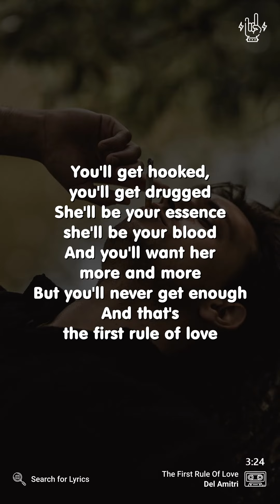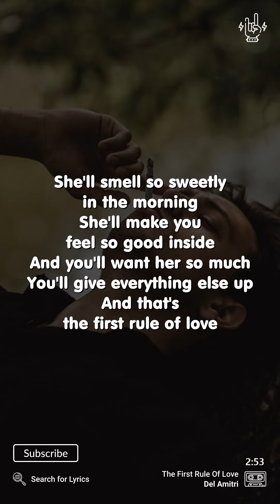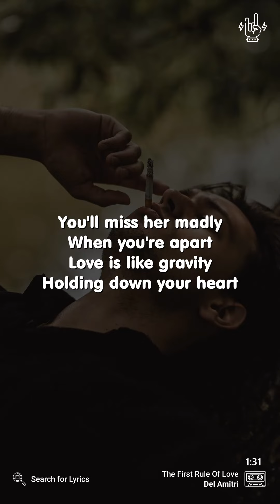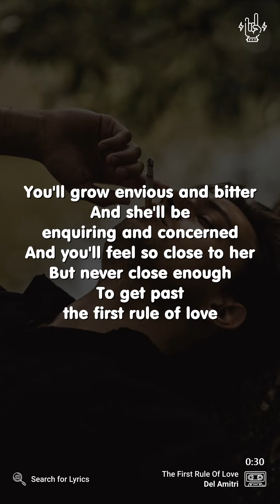Del Amitri - The First Rule Of Love (Lyrics for Mobile)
("The First Rule Of Love" for the Desktop screen)

Video Details
Artist: Del Amitri
Song: The First Rule Of Love
Background: Photo by Emilia Tukhvatullina on Unsplash